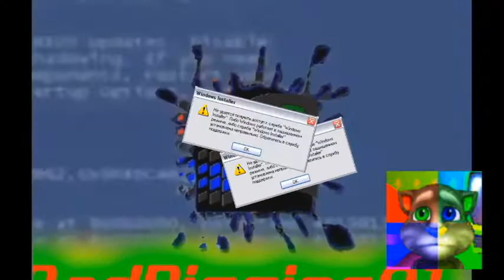[24.03.2016] [APRIL FOOLS] Мой Глюкнутый Мот BONUS Round 2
not so april fools as it seems
but early af